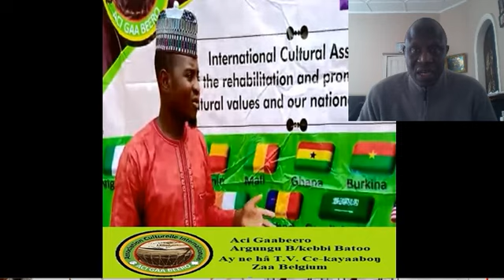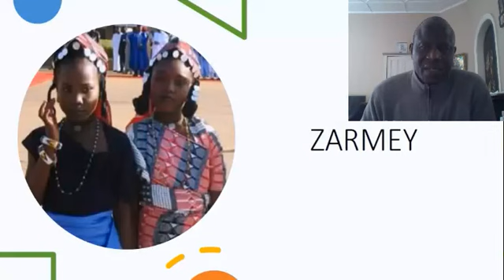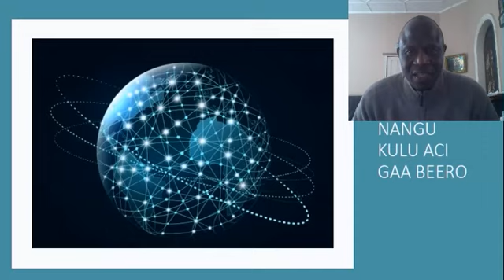covid 19 alben adaawa : Husayni Adamu kaŋ araŋ bay da Alhaji Pastor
Alhaji Pastor go ga nga ceeyaŋ toonandi aci gaabeero nda ay ne hâ al'umma kulu do, i ma ngey hina kulu te ga zuru dooro wo se kaŋ alben korona Irkoy ma iri waa da amin.